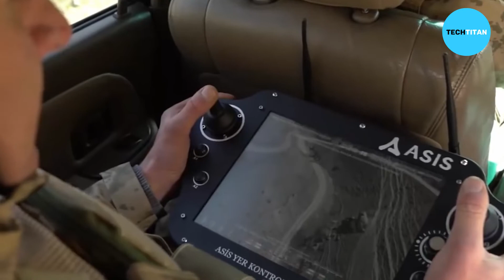Top 8 Best Modern Weapons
Modern Weapons

7. REX-1